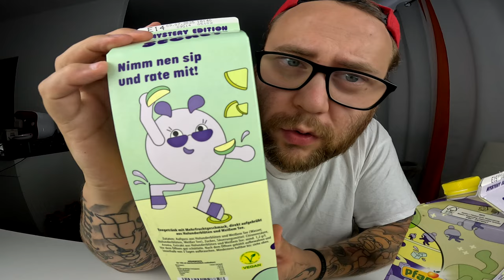Ramses Kitchen | MYSTERY ICE TEA von PFANNER (Teil 2 & 3)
GUMMA !!!